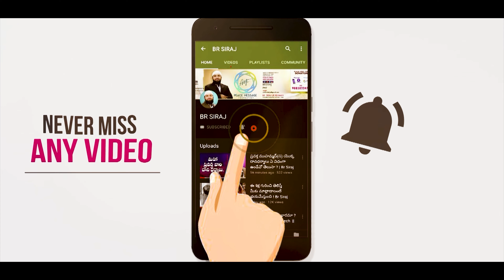మునుగోడు ఎలక్షన్ లో వీరికి ఓటేయండి..! Br Siraj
అడవిలో ఎన్నికలు వచ్చాయి. Story